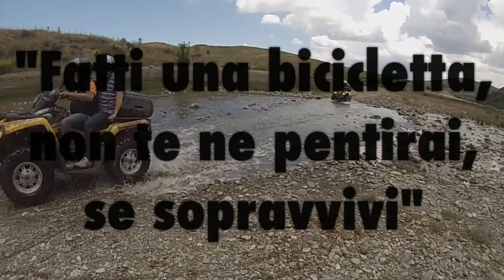15/06/2014 1° NEBRODI TOUR CITTA' DI TROINA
Nebrodi tour Città di Troina, raduno in mountain bike & trekking che dal centro storico, passando per la suggestiva cornice naturale del lago Ancipa, condurrà i bikers sino alla dorsale dei Nebrodi!

Duke Dumont - I Got U ft. Jax Jones